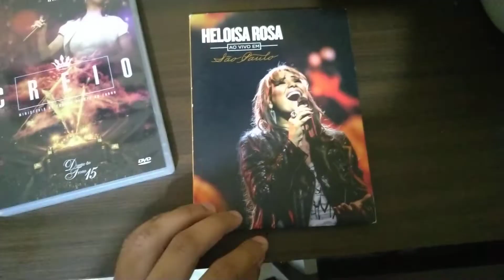Unboxing Dvd Creio Diante do Trono Volume 15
Vou compartilhar um pouco da coleção de DVDs que eu tenho do diante do trono